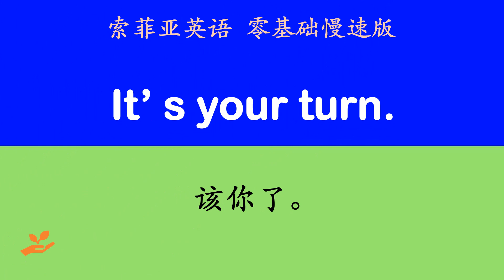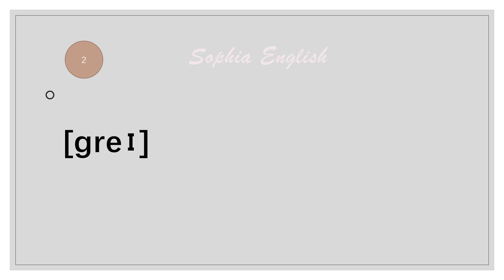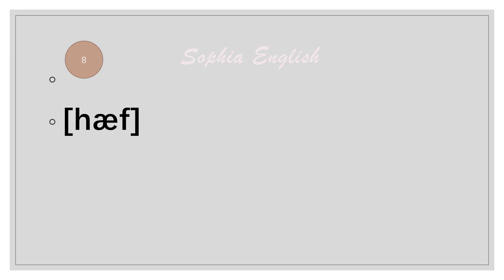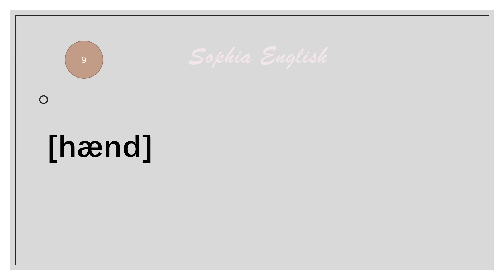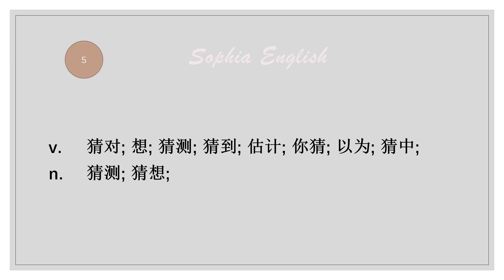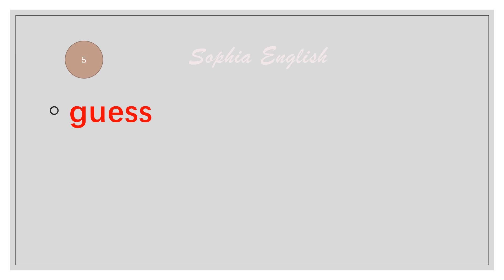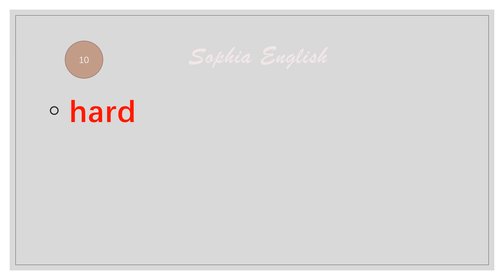每天只學10個，見證聽力奇迹！英語詞匯 第七十天 70. October 9th,2023